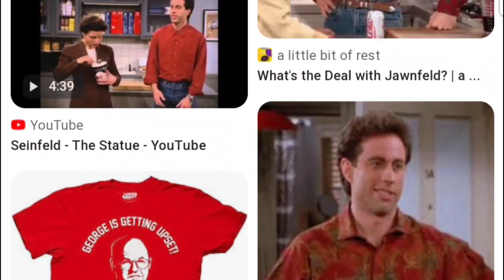Speaking With My Dad